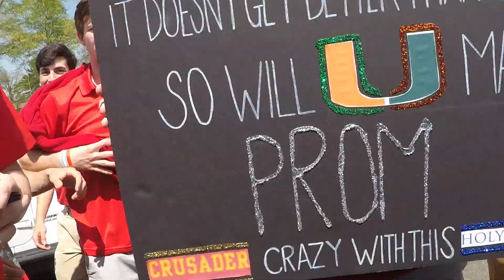DayByDay: The Final Days: Episode 16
Enjoy Corey and Justin taking us out and around on our first day outside in gym class.